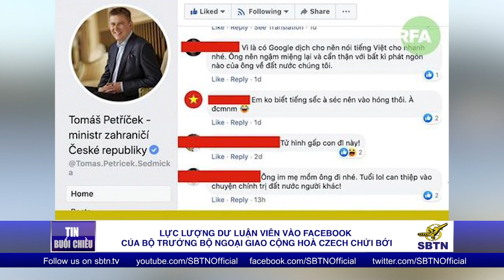Lực lượng DLV vào Facebook của Bộ trưởng Bộ Ngoại giao Cộng Hoà Czech chửi bới